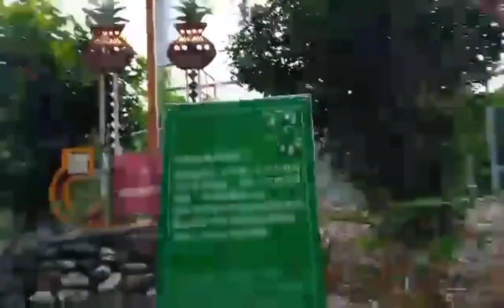DAWU TOURIST SPOT TAIWAN